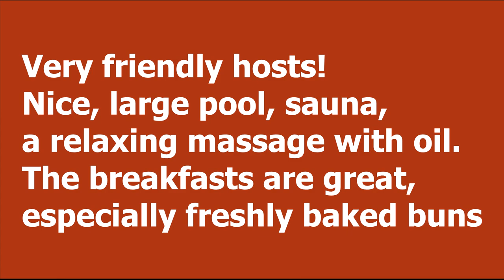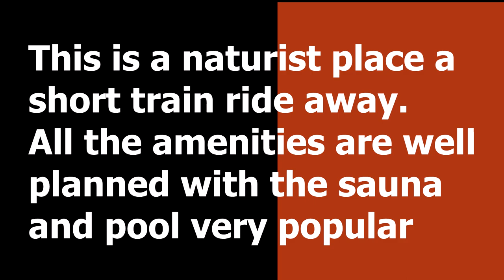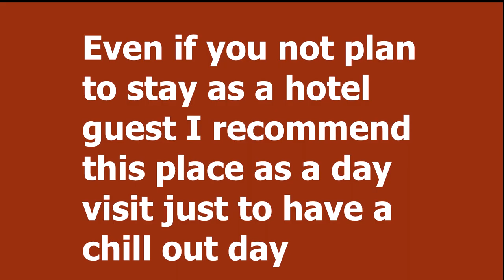World of Naked ➤ Bare Feet Naturist Resort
Let this fired travel agent expose to you the deepest, darkest secrets on how to fly for less that the airlines don't want you to know!
Bare Feet Naturist Resort

Very friendly hosts! Nice, large pool, sauna, a relaxing massage with oil. The breakfasts are great, especially freshly baked buns.

If you want to sunbathe without clothes, then this is a great place in the city of Bangkok

The rooms are a bit basic but the bed is really comfortable.

All the amenities are well planned with the sauna and pool very popular.
A very nice stay made extra special by caring hosts.
Even if you not plan to stay as a hotel guest i recommend this place as a day visit just to have a chill out day.